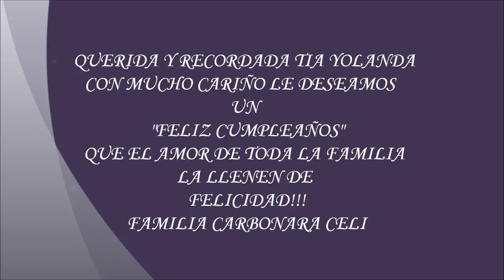Mon film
Anniversaire Yolanda Celi